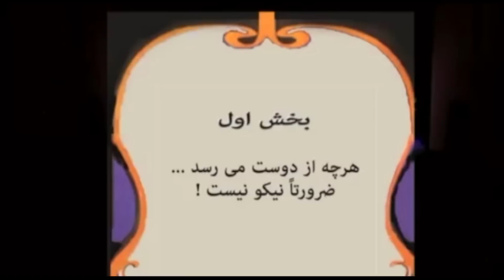هادی و گربه اش دوشنبه ۱۶ تیر